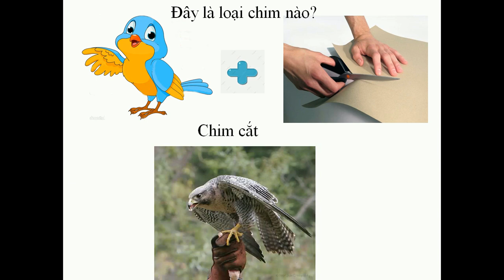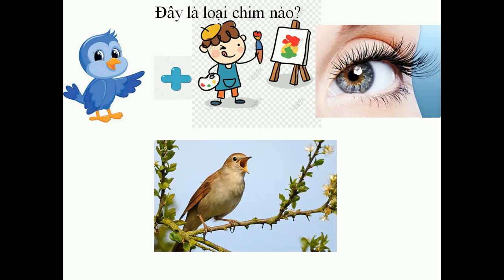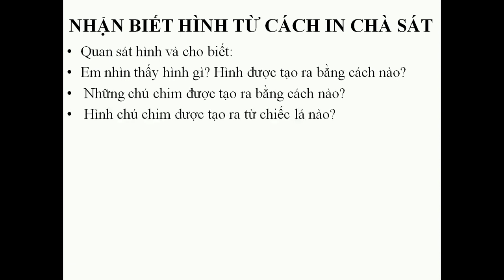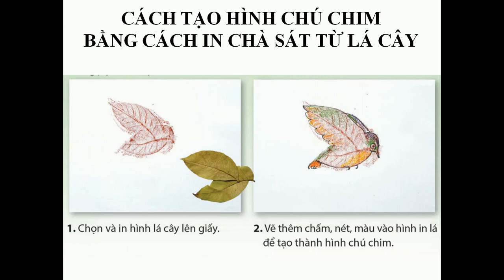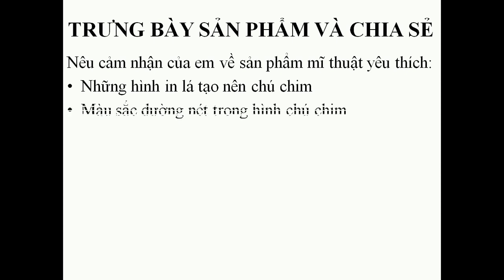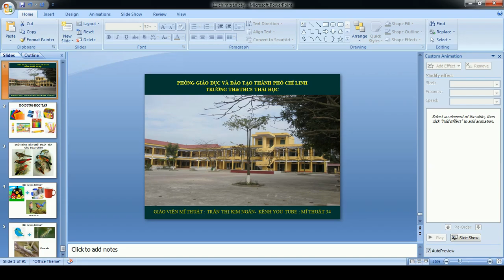MĨ THUẬT LỚP 2 CHÂN TRỜI SÁNG TẠO - BÀI 2: CHÚ CHIM NHỎ